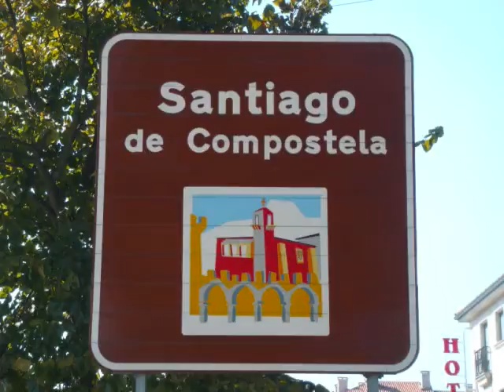Santiago de Compostela in one minute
Would you like to visit Santiago de Compostela? One minute just to get an idea...music by Giovanni Allevi